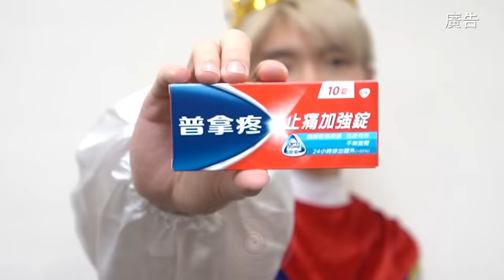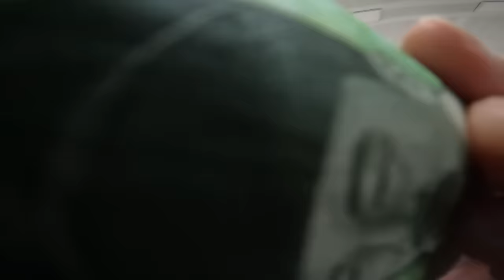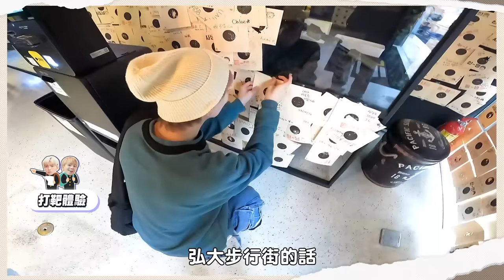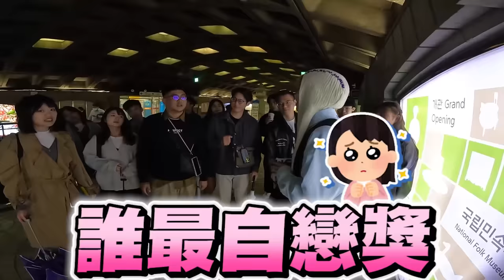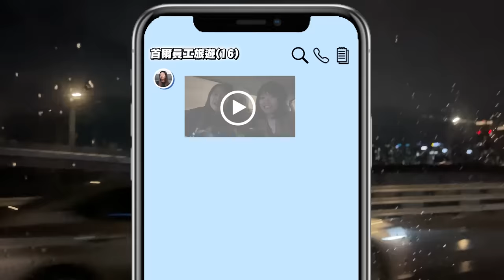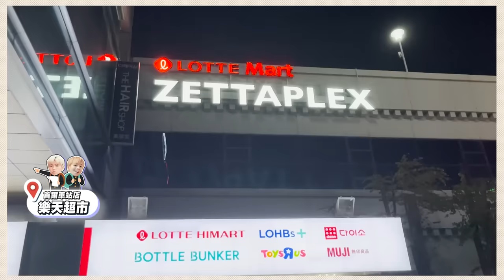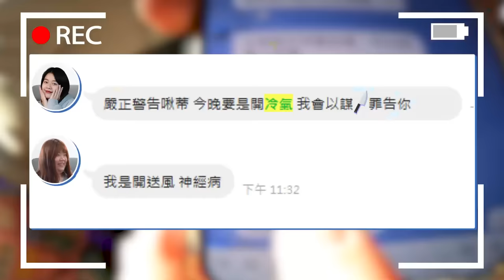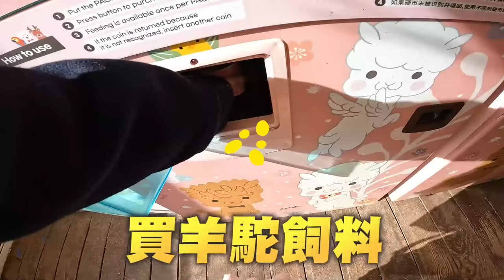韓國旅遊好慘，民宿淹水、被騙錢、受傷又狂風暴雨、感冒流感，還能更慘？【黃氏兄弟】Ft. @PanadolTW Panadol 普拿疼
*本影片與《Panadol 普拿疼》合作

哲：這次帶大家去首爾開玩啦！
瑋：今年員旅好像發生不少意外ＸＤ

哲：出國旅遊除了保養品，我還有長長的必備品清單，其中之一就是普拿疼止痛加強錠啦！
無論是頭痛、發燒、肌肉酸痛、肩頸不舒服，十分鐘開始作用，快速緩解疼痛感
瑋：藥性溫和，空腹也可以吃，24小時就能排出體外，大家有疼痛狀況不要忍，早吃早有效呀！

⭐️無論是家裡或是外出旅遊，經諮詢醫師或藥師後，普拿疼止痛加強錠準備起來就萬無一失啦！

購買及使用藥品前，請諮詢藥師及看清楚藥品外盒及仿單說明書
如對普拿疼系列產品有任何問題，請直接聯絡普拿疼消費者服務專線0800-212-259
使用前請詳閱說明書、警語及注意事項英商葛蘭素史克消費保健用品股份有限公司台灣分公司台北市忠孝西路一段 66 號 24 樓
衛部藥輸字第026245號 北市衛藥廣字第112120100號

►一週有二到三支新影片，還有不定時的直播，一定要開鈴鐺收通知！